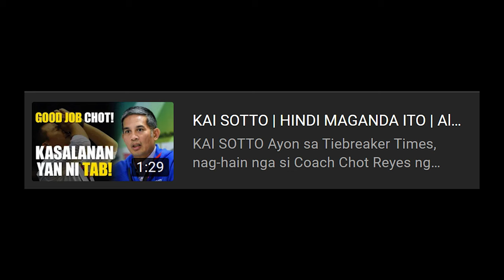COACH TAB BALDWIN Ang ugat ng problema?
GILAS COACH TAB PROGRAM | ANG UGAT NG PROBLEMA?
Ito ay pawang mga opinyon ko lamang. Peace!